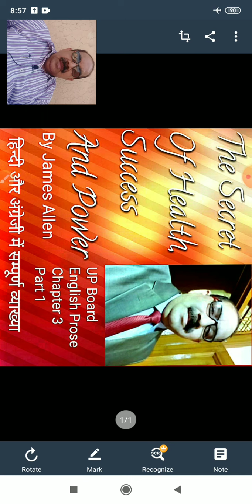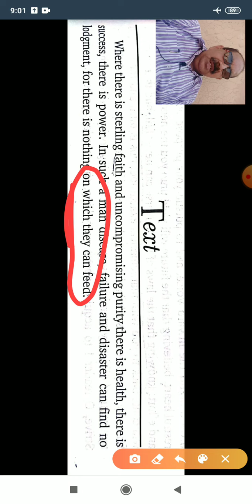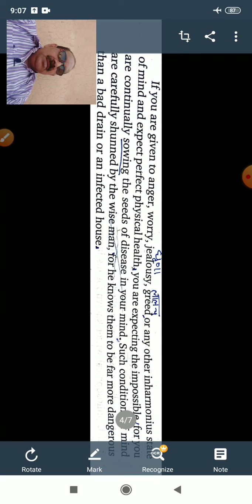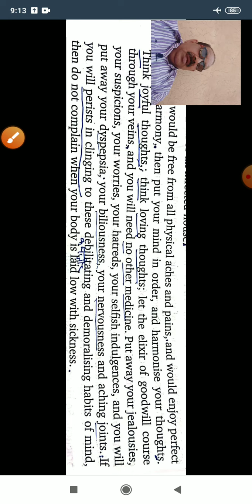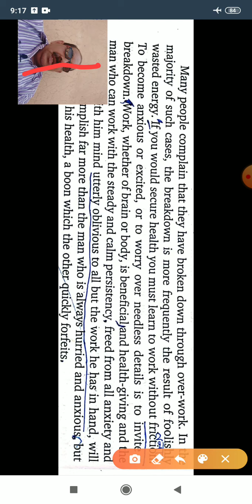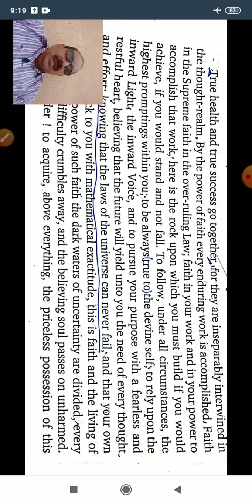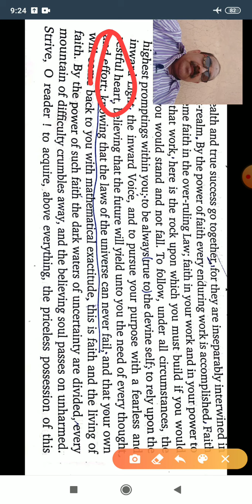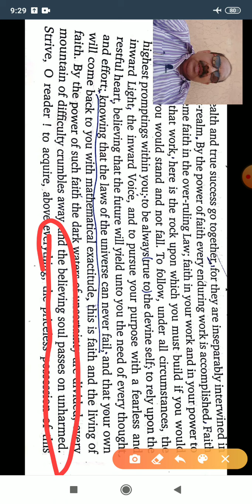The Secret of Health, Success and Power, part 1, Written by James Allen chapter 3,UP Board Eng prose